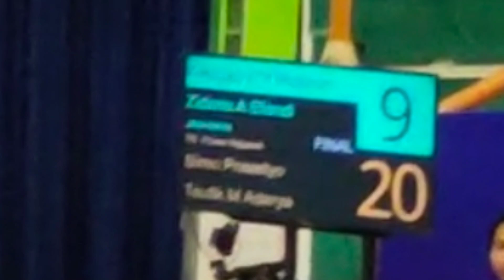Badminton FINAL GANDA SIRKUIT NASIONAL Jawa Timur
JAYA RAYA digulung 9-21. Sekilas video pertandingan badminton tingkat Nasional di Jawa Timur pada partai FINAL ini saya upload agar kita bisa memprediksi kekuatan ganda Pelatnas Indonesia di masa depan. Karena kelompok usia TARUNA berusia 17-18 tahun di video badminton ini merupakan cikal bakal pngganti bagi pemain Nasional yang saat ini ada di Indonesia.